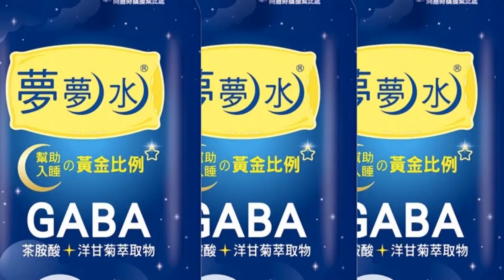【每日必看】爆肥! 冬至湯圓"添歲變圓" 4顆熱量=1碗飯 20221216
冬至吃湯圓，吃一顆長一歲，但多吃可要長肉！一顆包餡的甜湯圓，平均熱量七十大卡，四顆就等於一碗白飯，鹹湯圓一碗五顆熱量兩百八，假使加上湯底，更是驚人！網路上還出現湯圓新吃法，用油煎、加蓋悶燒，做出"酥脆"口感，咬下還會爆漿，讓人一吃難忘。